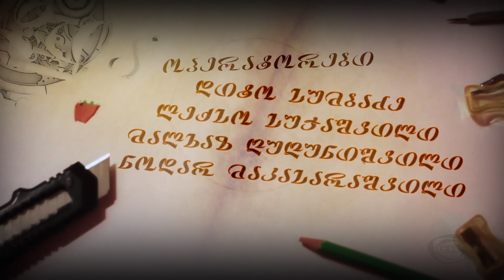Mini პედია - მესამე ეპიზოდი